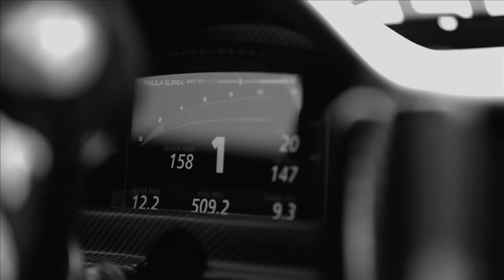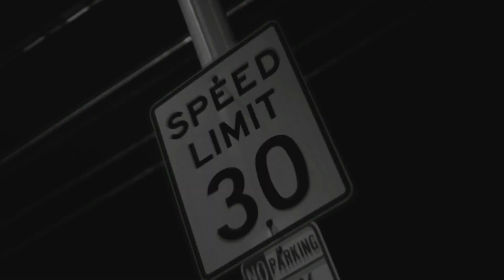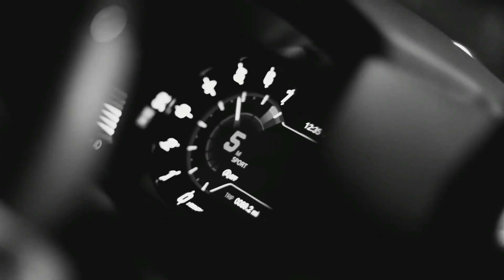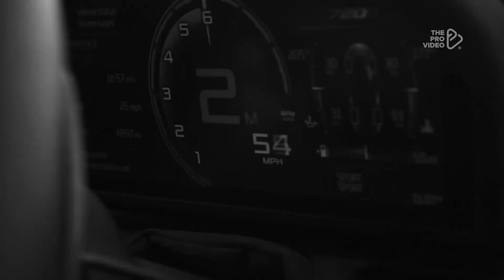2Pac, Eminem, Lil Jon, Eazy-E & DMX - The World Is Yours